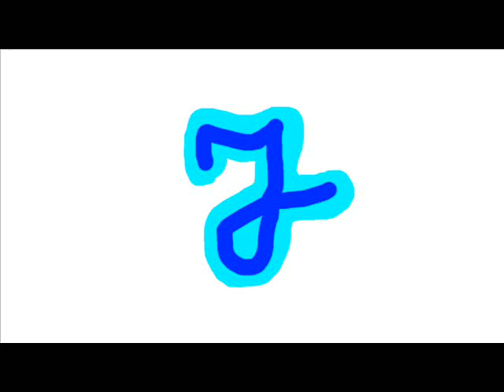Tymo - Kozera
Kontakt z Junix Label: Junix_label (instagram)

Tytuł: Kozera
Artysta: Tymo
Tekst: Tymo
Muzyka: pioter beats
Mix/mastering: Tymo, Adan
Album: Egzamin Wstępny
Label: Junix
Grafika: Tymo